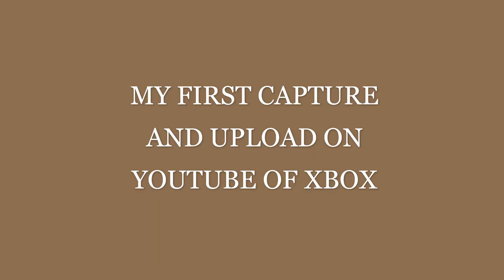FIFA 22 carabao cup final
This is my first video from a capture on my Xbox one. I am in my third season as manager of Everton and I am not doing a bad job.  Here is the Carabao cup final from 2025 Chelsea V Everton.